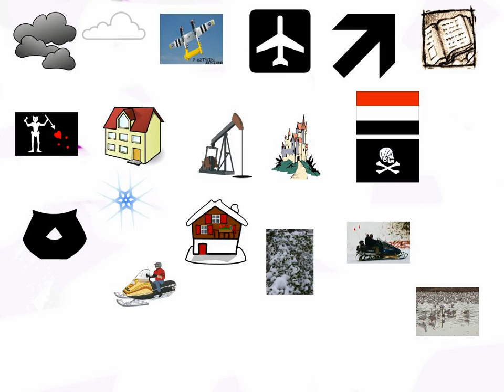Snow OS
First grader created a picture to show things he enjoys about the snow and recorded his thoughts about it.